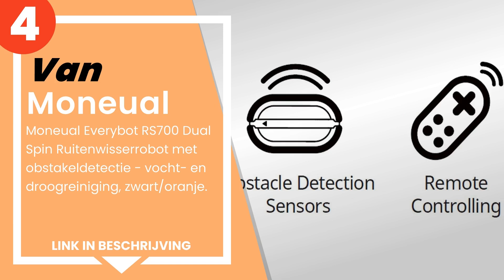De 5 beste dweilrobot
1) IRobot Braava 390t Dweilr... »
2) IRobot® Braava® m6 (m6134... »
3) ILIFE W400 Robotstofzuiger.
4) Moneual Everybot RS700 Du... »
5) Roborock Stofzuigerrobot,... »

✋ Hier de 5 beste dweilrobot, op de markt verkrijgbaar.

-- Tijdindicatoren (Tijdstempels) --

00:00 - Intro
00:08 - 5) Roborock Stofzuigerrobot, veegmachine, dweilfunctie, LDS-sen...
00:43 - 4) Moneual Everybot RS700 Dual Spin Ruitenwisserrobot met obsta...
01:22 - 3) ILIFE W400 Robotstofzuiger.
02:07 - 2) IRobot® Braava® m6 (m6134) - Dweilt overal in huis en past n...
02:31 - 1) IRobot Braava 390t Dweilrobot - 2 in 1: Droog en vochtig rei...